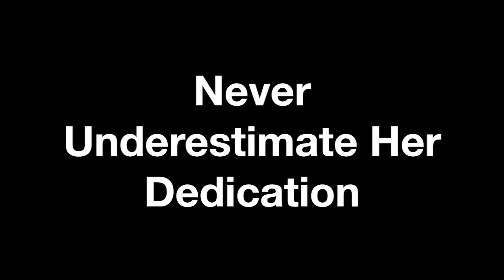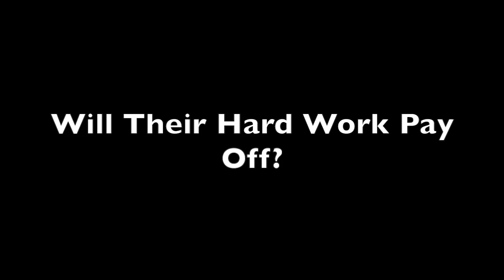Gold Within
This video is about gold